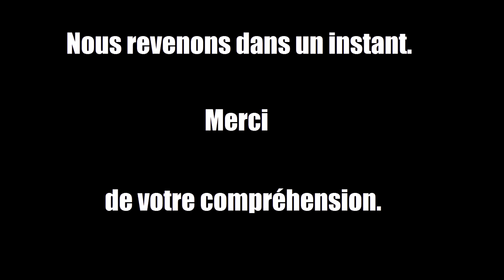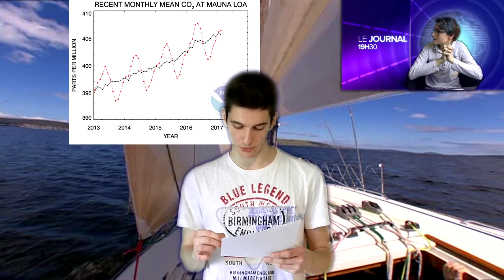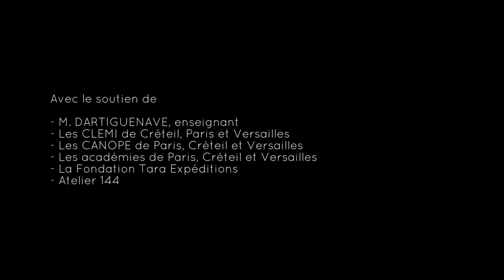Les îles Tuvalu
Par les élèves du Lycée Clément Ader à Tournan-en-Brie (77)

Vendredi 12 mai 2017, 500 "Graines de Reporters Scientifiques" de 11 à 16 ans sont venus partager leurs travaux d’investigation scientifique, fruit d’un travail mené toute l’année scolaire, autour de l’océan et du climat.